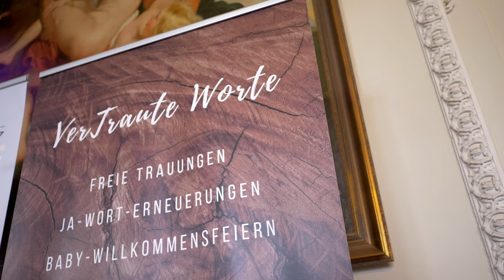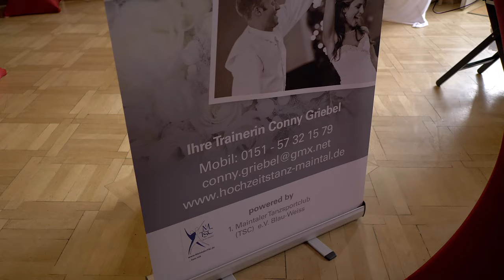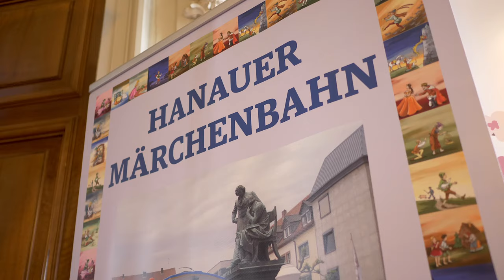Hochzeitsmesse 2019 // Museumscafé Schloß Philippsruhe